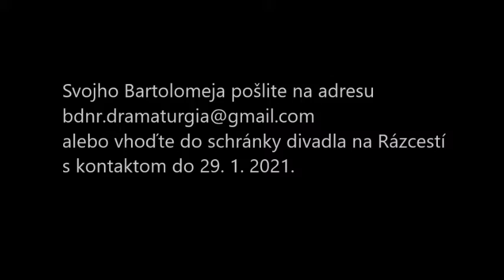Chvíľka s pastelkou - Kto je Bartolomej? 🤔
Súťažte s BDNR!

Nezabudnite pripojiť kontakt, aby sme Vám mohli poslať odmenu. :)
A ak náhodou neviete, kto to je a ako vyzerá, pozrite si nedeľné predstavenie ŠEPOTY LESA o 16.00!

Tešíme sa na všetkých Bartolomejov!